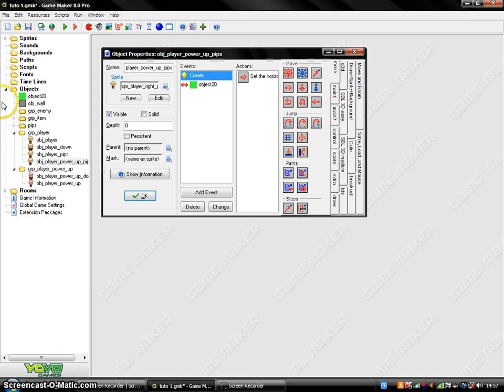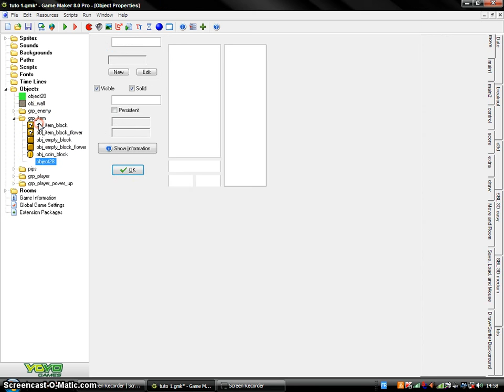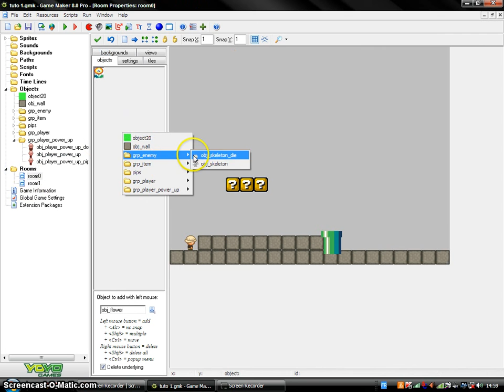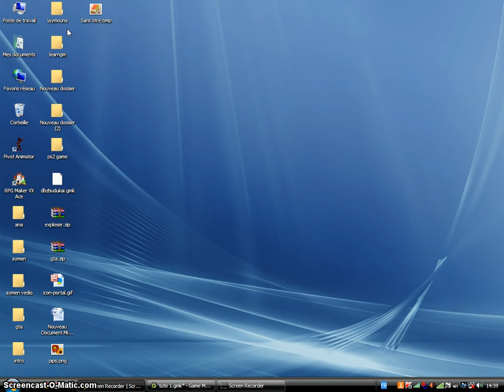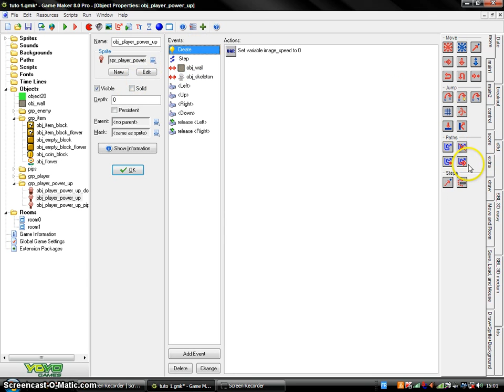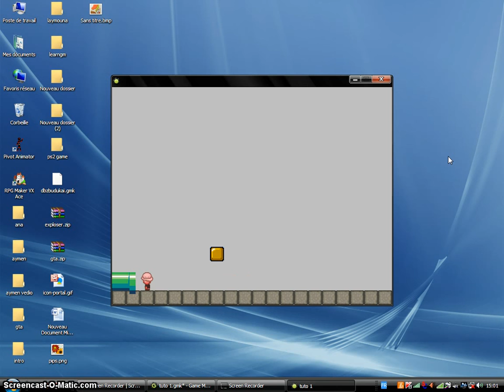انشاء لعبة بلجيم ميكر 5-2